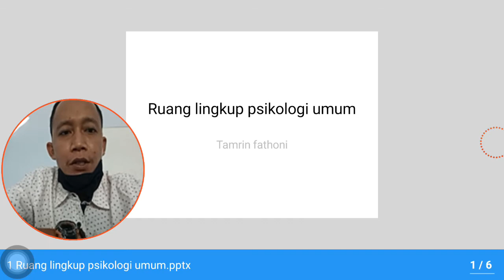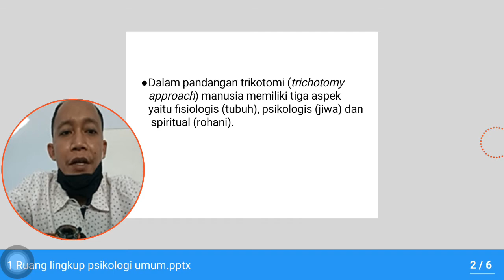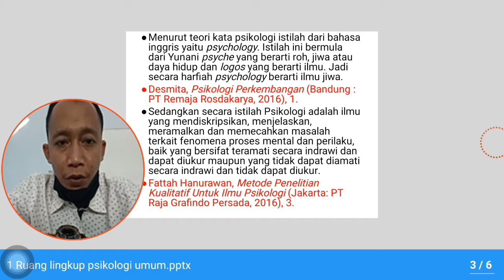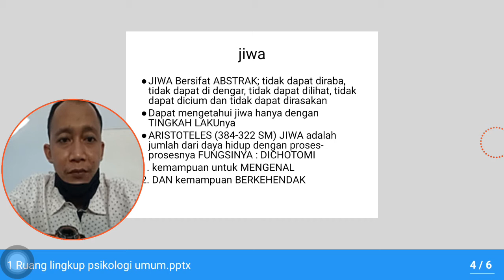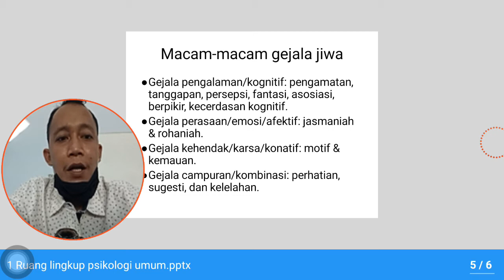RUANG LINGKUP PSIKOLOGI UMUM | PSIKOLOGI SEBUAH PENGANTAR OLEH TAMRIN FATHONI